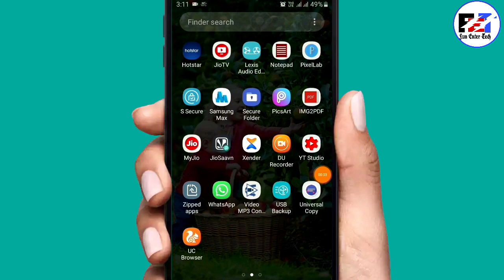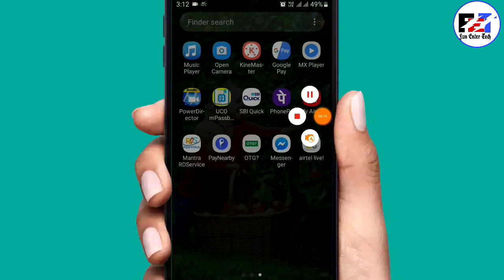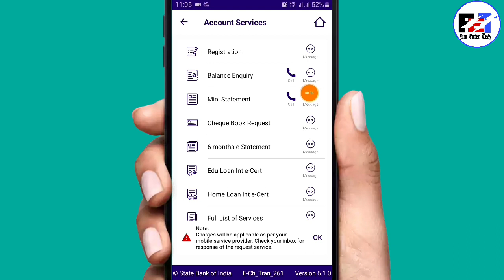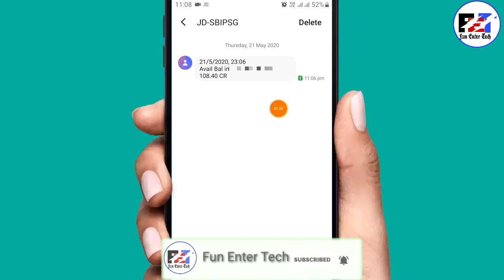how to check sbi account balance online || sbi bank balance check || sbi balance check kaise kare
Your Queries -

sbi bank balance check app
sbi balance check kaise kare
sbi bank balance missed call number
sbi bank balance mobile se kaise check karen
how to check sbi account balance by mobile sms
how to check sbi bank balance in mobile

🔴 Hit Like

🔴 Then Share

😊 Thanks ...  jiiiii❤😘😊